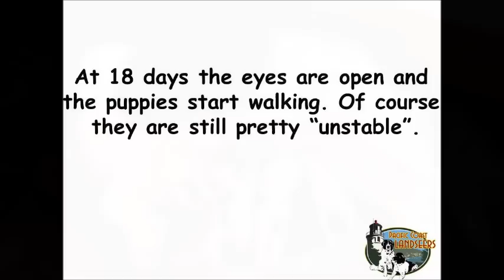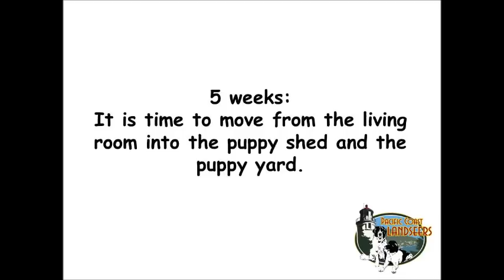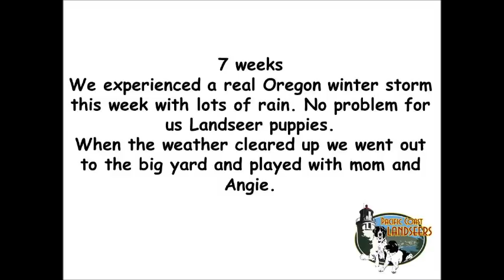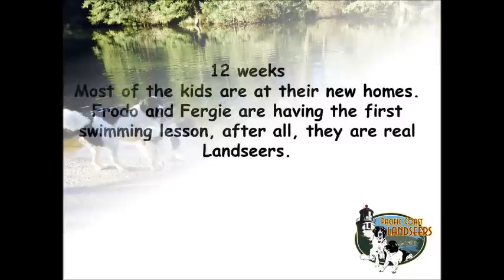Landseer puppies' first 12 weeks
This movie presents Landseer ECT Izzy's second litter. 5 strong dynamic puppies. Watch Frodo, Fargo, Ferdinand, Fergie and Faith in their first 3 months. See them experiencing the world around them and establishing their position in the pack at the Pacific Coast Landseer kennel.